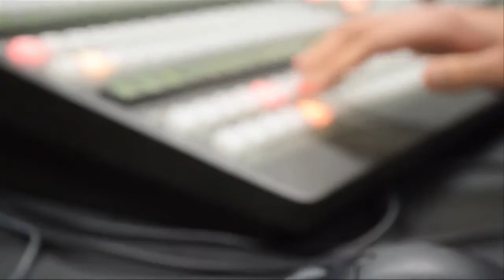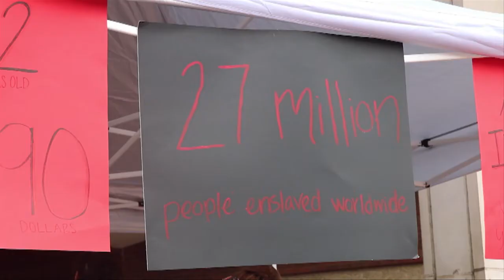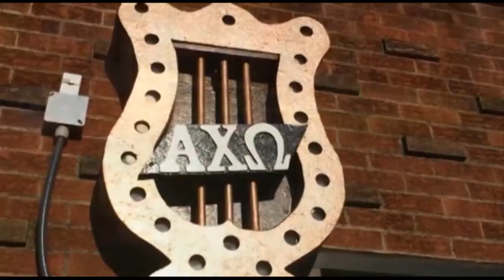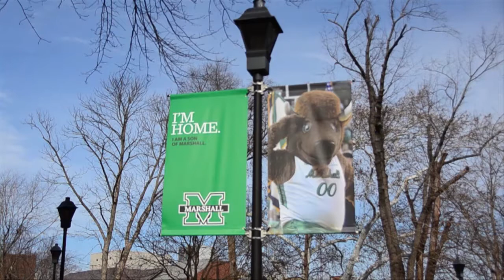MU Report (03/01/17)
This week on MU Report, Marshall students take a stand against sex trafficking, Kessyl Lim takes a look at the importance of education and Alpha Chi Omega sorority begins accepting transgender students. We have a recap of sports from this past weekend and spotlight a Marshall track star. Breon Taylor and Danielle Wright anchor from Studio A.